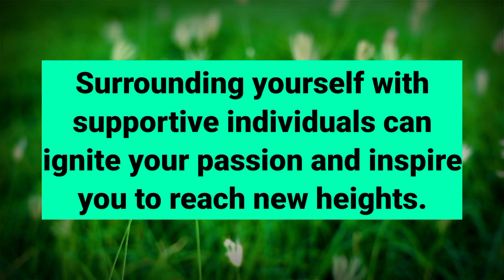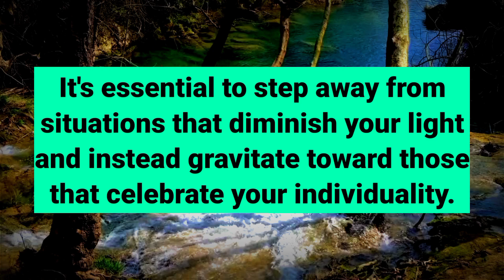🌈Your Angels Want You To Know This Before Tomorrow 💟 Very Urgent Call From Your Angels..Open God Msg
🌈Your Angels Want You To Know This Before Tomorrow 💟 Very Urgent Call From Your Angels..Open God Msg Episode 565